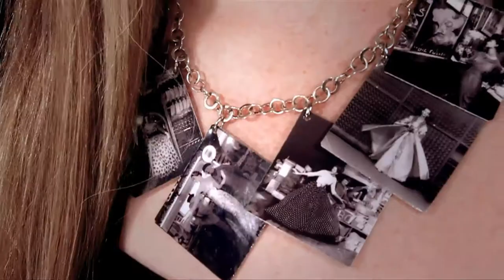Radioactive - Imagine Dragons music video concept Fashion Film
This girl has style, grace and is just darn beautiful. Check out her youtube channel at:

In High Definition. Shot on Canon DSLR